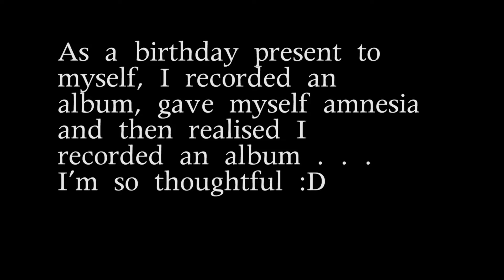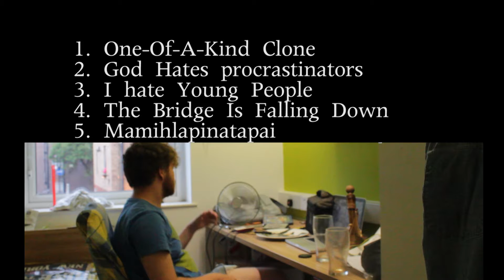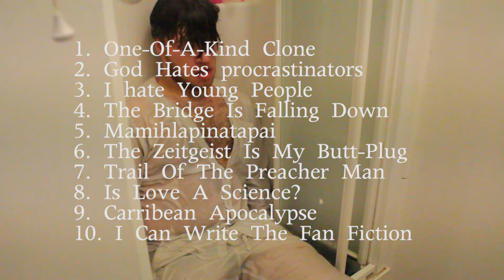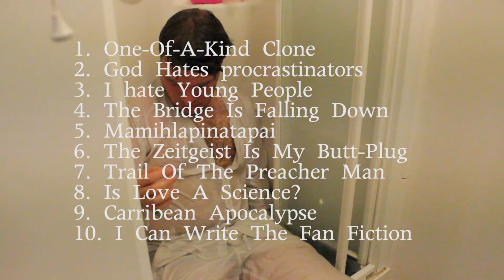11/12/13: care for some Barbershop Rap?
I'M SO DAM SEXY! :D